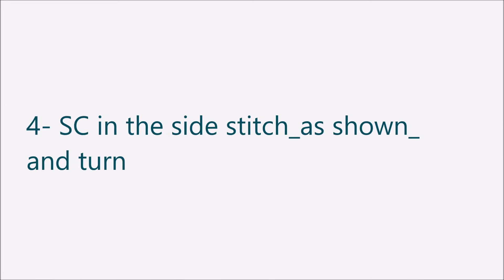crochet Romanian cord |My Creative Planet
easy and fast for mass production or last minute gift..